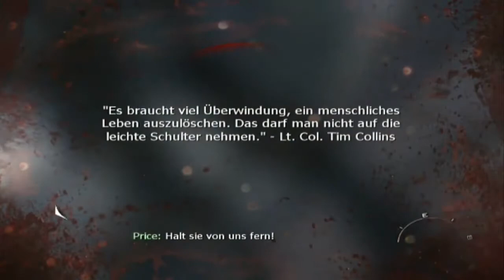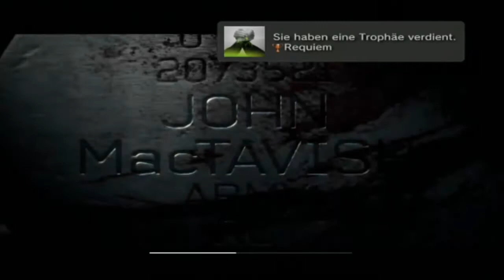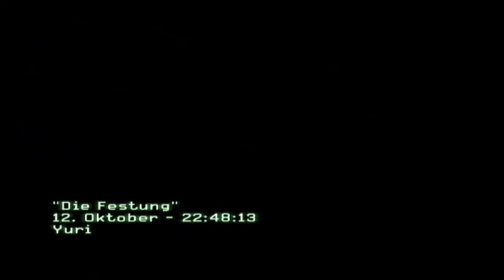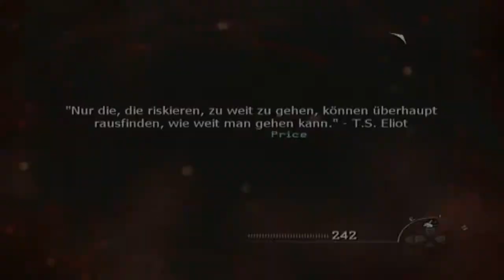Let´s play Call of Duty MW 3 Part 11 Nein Soap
Wieso nur Soap und dann erfahren wir auch endlich was über Yuri